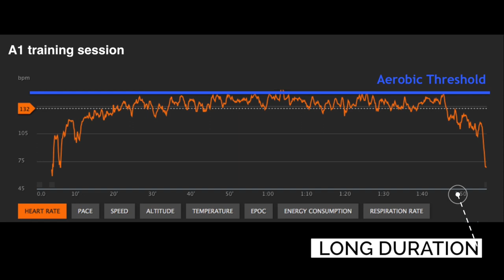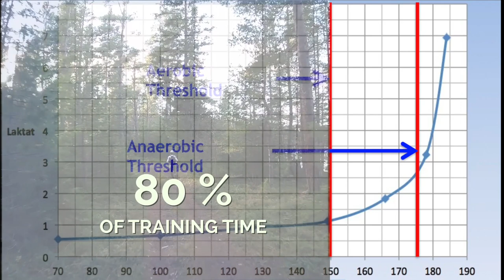Tutorial Thursday #6 Endurance training I - Common mistakes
Training film about common endurance training mistakes in a series of endurance training films from Åre Extreme Challenge - the fist and biggest multisport race in Scandinavia, since 1997.   See all 13 short films at

ABOUT ÅRE EXTREME CHALLENGE
A classic “man vs. nature” event that features dramatic waterfalls, deep green forests, and a picturesque mountain town. The race attracts 600 elite and recreational athletes every summer to the home of multisport: Åre, Sweden.

* 25 km kayak paddle, whitewater and lake (option for 18 or 10 km)
* 17 km mountain run
* 30 km mountain bike

Elite endurance athletes, who compete for prize money and reach the finish in just under five-hours, share the same course with recreational athletes who fight for 6 to 10 hours — exhausted but invigorated.